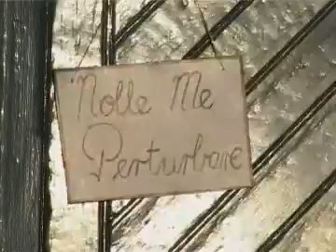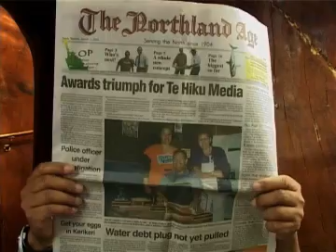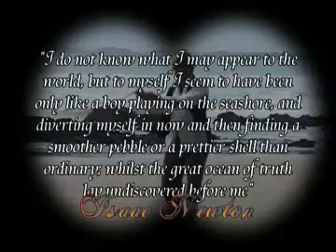Kaitaia College - Newtonian chicks. (UNCENSORED VERSION)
The newtonian chicks are here to teach you SCIENCE, guest starring Hone Harawira.